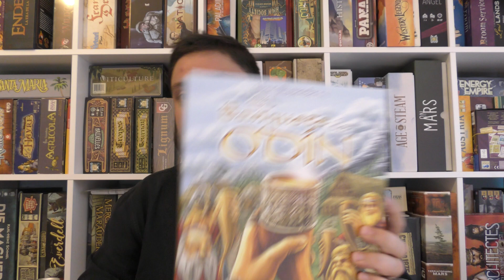Do jogo lúdico ao jogo educativo: A Feast for Odin para aprender uma dieta diversificada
Podemos aprender imenso com quase todos os jogos, mas alguns têm mecânicas e implementam sistemas representativos e capazes de simular realidades que outros. Em Feast for Odin é possível no sistema dos banquetes usar peças para simular refeições.